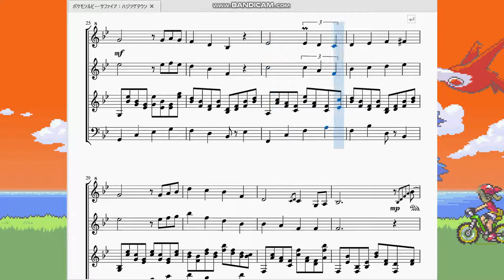ポケモンルビーサファイア：ハジツゲタウン Pokémon Ruby/Sapphire：Fallarbor Town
今回は「ちいさな はたけが ある のうそん」ハジツゲタウンの曲を再現させていただきました。

　正直に言います。ここの概要欄を書くにあたってハジツゲタウンの事を結構調べたのですが…。…何の記憶も！思い出せませんでした！
　私の脳内から完全に忘れ去られているハジツゲタウンですが、なんと専用のBGMが用意されていて驚きました。しかも曲は聞いた覚えがあるっていうね…。
　曲としてはシダケと同じく打楽器のない穏やかな曲になっています。こういう曲はピアノ音との親和性が高くて助かりますね。